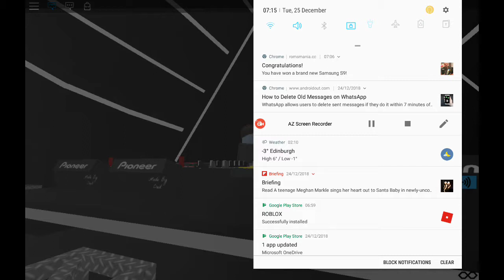Jovani feat. Clean Bandit - Oq